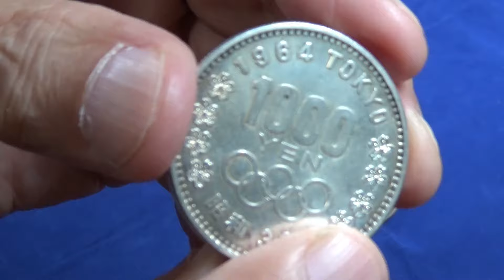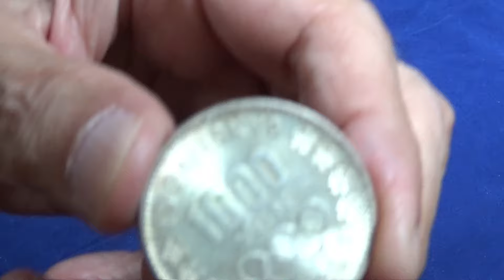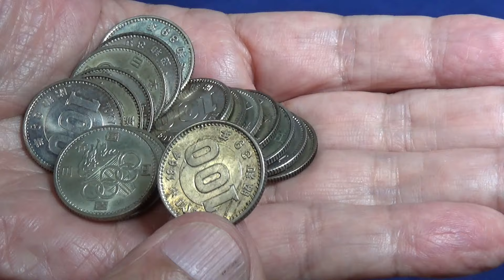【100円、1000円銀貨開封】 ヤフオクで落札しました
ヤフオクで100円1000円銀貨を落札しました。
ポチっと入札して開封するシリーズにしようと思います。